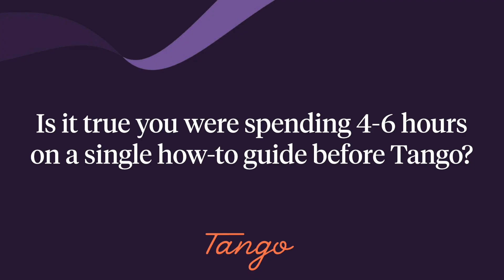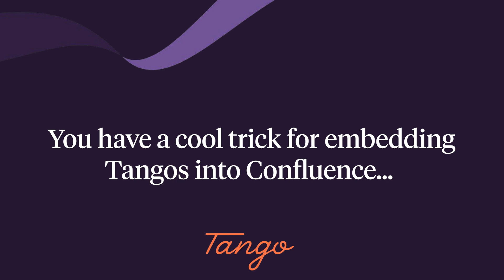How LinearB scales SEO process across remote teammates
Hear from Briana Johnson, a Marketing Operations Manager on how LinearB scaled their SEO processes across a remote team of 10.

Tango is a chrome extension and desktop application that creates step-by-step guides, in seconds. Find out more at tango.us!